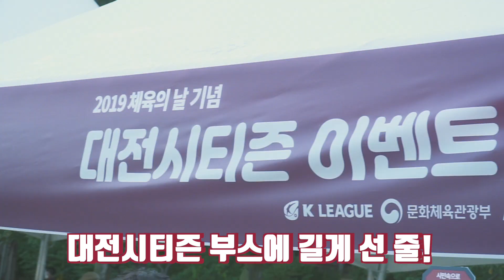[VLOG] 대전시민과 함께 달리는 대전시티즌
대전시티즌이 간다! '제 19회 대청호 마라톤'!